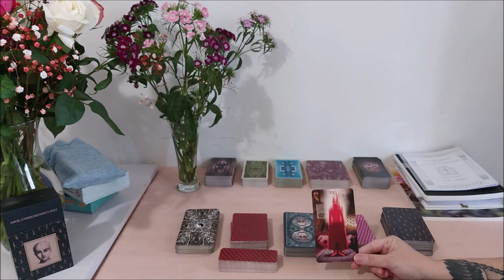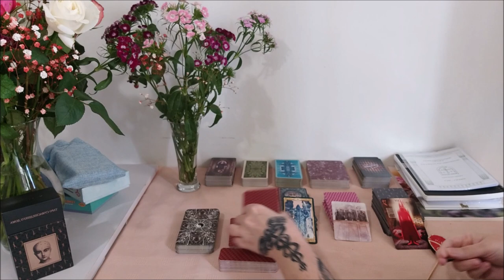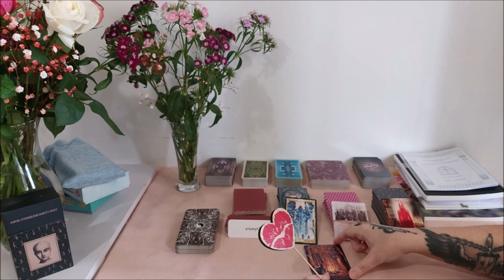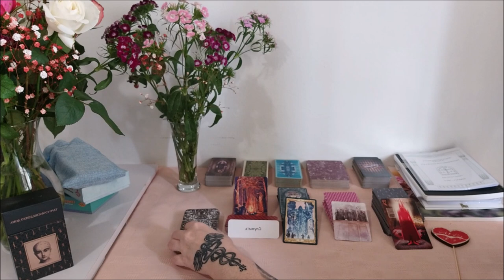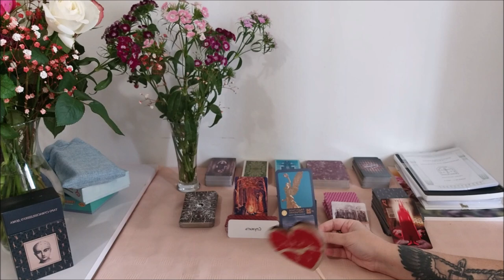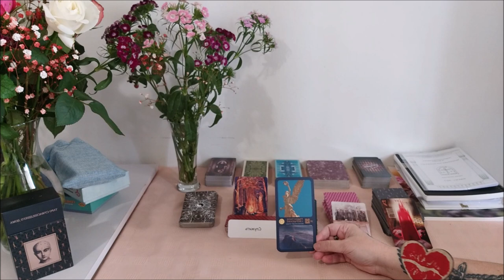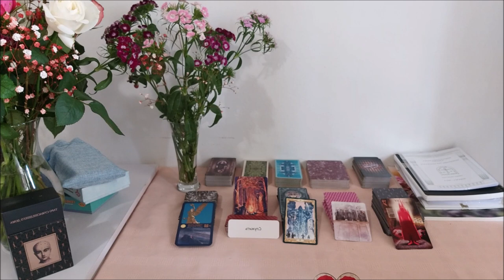Подсказки на неделю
Тайм коды:
00:00 - подводка
1:04 - первая колода
5:34 - вторая колода
8:45 - третья колода
10:40 - четвертая колода
14:04 - пятая колода

Отблагодарить за расклад, можно переводом на карточки, реквизиты которых указаны по ссылке в пункте КАК ПРОХОДИТ ТАРО-КОНСУЛЬТАЦИЯ.